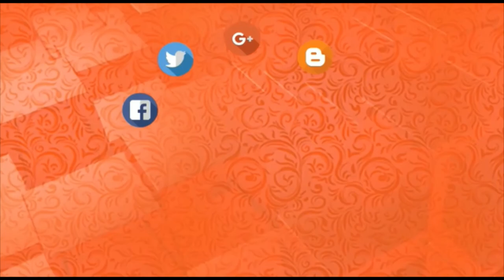With 1 Ingredient 5 Varieties of Breakfast // Snack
Minapa Garelu In Telugu | Minapa Vada Recipe | Minapa Vada Tayari Vidhanam | Minapa Garelu Ela Cheyali | How To Make Medu Vada At Home| Medu Vada Hotel Style | Restaurant Style Minapa Garelu | Crispy Minapa Garelu
తెలుగులొ మినప గారెలు ఎలా చెయ్యాలొ చూద్దాం. Learn how to make minapa vada in telugu. Vada telugu. Medu vada recipe. Udid vada recipe in telugu.  How to prepare minapa vada. Vuddi vada in telugu.Vada preparation in telugu. How to prepare garelu in telugu. How to make wada. Rava vada in telugu.